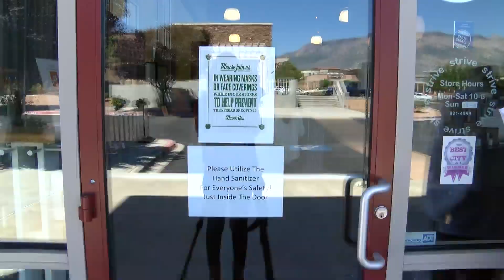City of Albuquerque looking for local vendors to help supply PPE